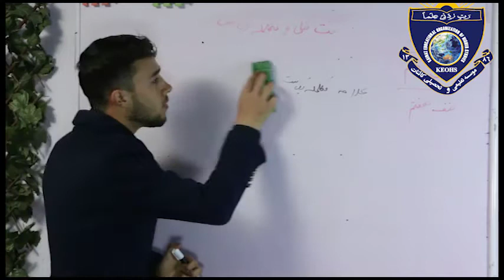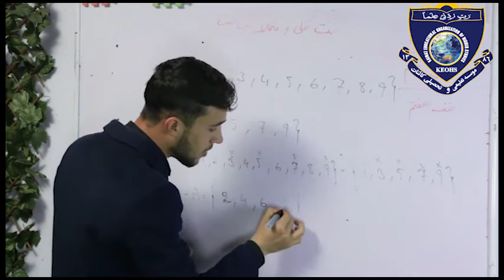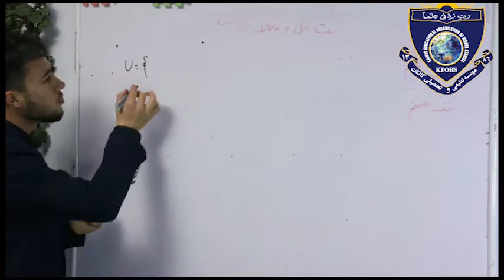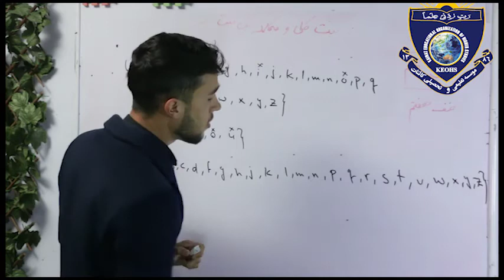Math for class7 lesson8